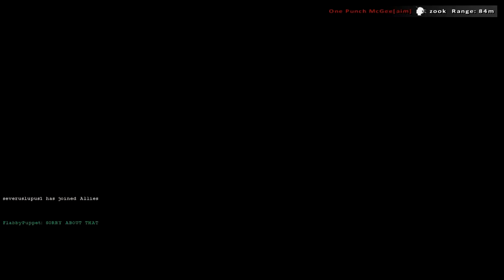RO2 #1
RIP LOBSTERS WE WILL MISS YOU